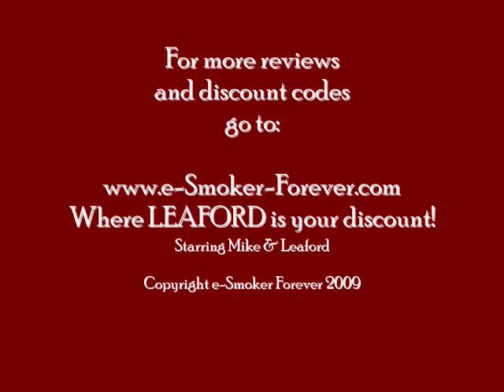Leaford's Vacation Special Part 1: Ruyan Jazz Video Review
Name: Ruyan Jazz
Model: Fully Disposable
Category: Disposable
Price: $23.99
Warranty/Guarantee: 30 Days
 Claims: 1800 puffs, equal to 4-5 packs or 36-40 premium cigars.

Recommendation: 2nd Shelf
What I Like: Long lasting, easy to use, discrete.
The Downside: No visible exhaled vapor, big and bulky, ugly design.

Overall Performance: 4.7
1) Vapor Production: 4
2) Ease of Draw: 3
3) Battery Life: 7
4) Cartridge Life: 7
5) Reliability and Ease of Use: 2.5

Customer Service Experience: Limited. Shipped quickly, good reputation for warranty service.

Contents: One single-piece disposable e-cigarette.
Extras: None.

Battery charging times: N/A
Interchangeable with: N/A

Text review: Great for travelling, sports, etc. Too bulky and unsatisfying for regular use.